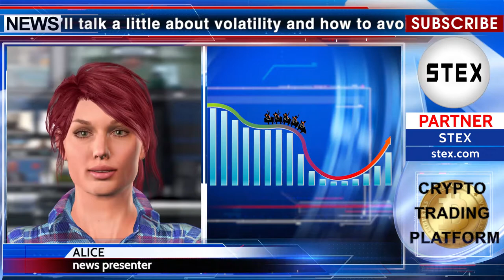KCN: The first bankable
Hello friends! Today we’ll talk a little about volatility and how to avoid it. Price volatility in the world of finance is an unpleasant event. Because of which people can lose their money. Swiss blockchain company Counos, has developed a stable coin Counos X, which does not lend itself to volatility. Also, users can keep a stable Counos X coin and receive an additional income of 5% per annum, and 2% for storage for more than 6 months. And another pleasant surprise was the fact that you can buy a Counos X coin using any bank through the Swiss ISIN. Remember, invest money safely and profitably for yourself. You watched the news of KCN. See you later!